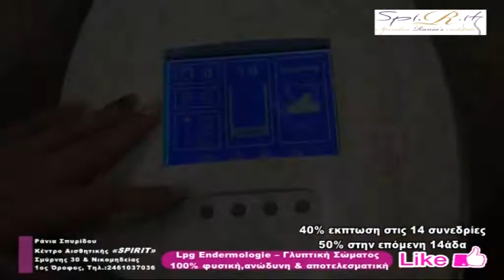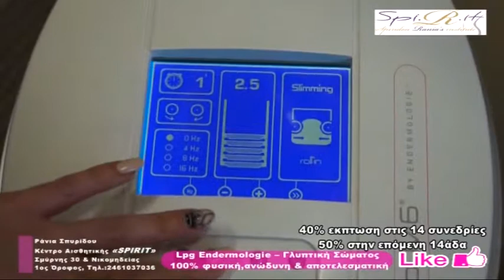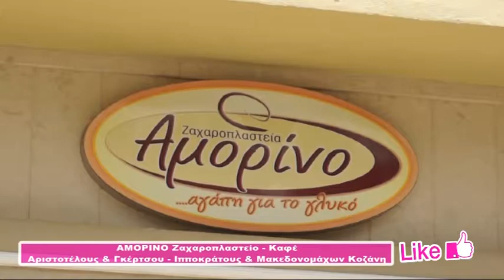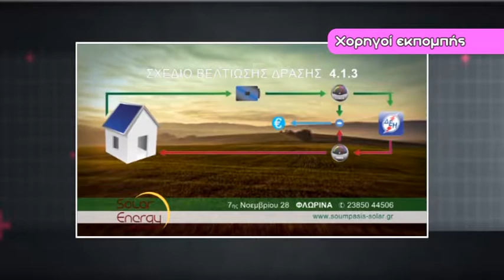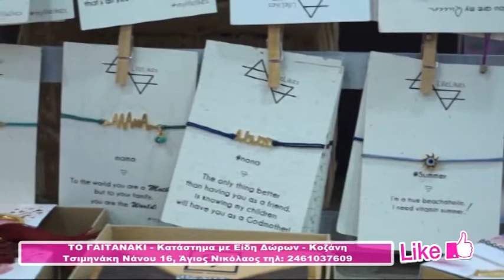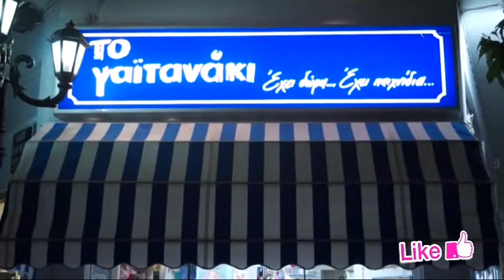LIKE 23 06 2018